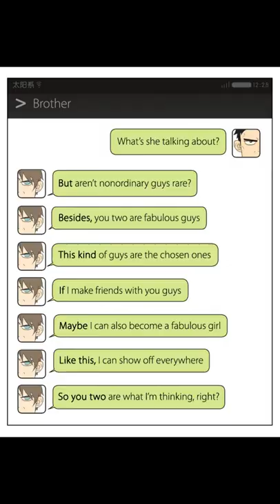Nan Hao & Shang Feng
Hello Nan Hao & Sheng Feng Lovers,

Manwha Name : Nan Hao & Sheng Feng